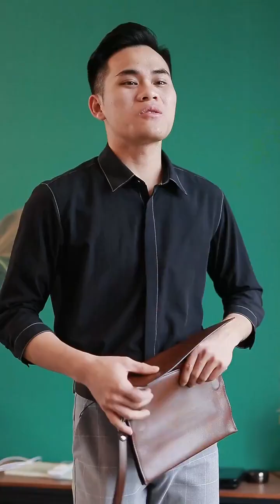梓楓：婆婆嫌棄兒媳靠兒子養，不料兒媳當場給她算帳，婆婆瞬間沒話說